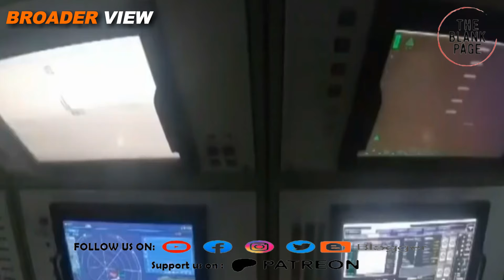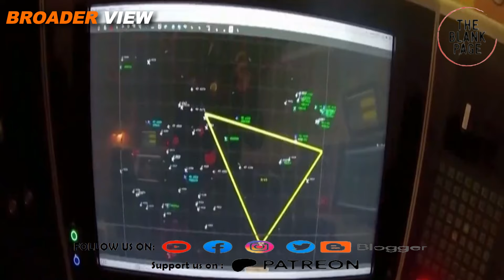Iran has launched massive attack on Israel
About this video : iran has fired over 300 drones and missiles towards israel in response to Israeli attack on Iranian consulate in Syria. netanyahu has called biden to help him in launching counter attack against Iran but US has refused to directly enter in a war against Iran.